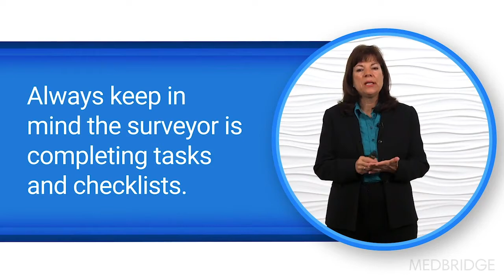Understanding Surveyor Questions - Nancy Allen | MedBridge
Read related article: "Survey Preparedness in the Age of COVID-19"